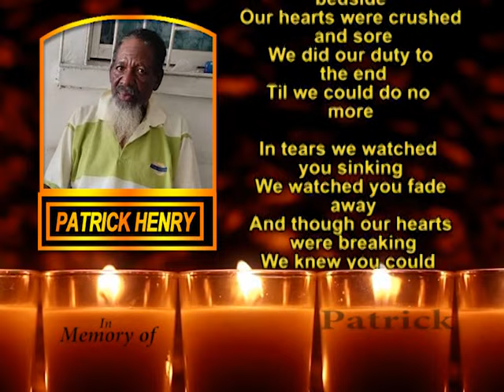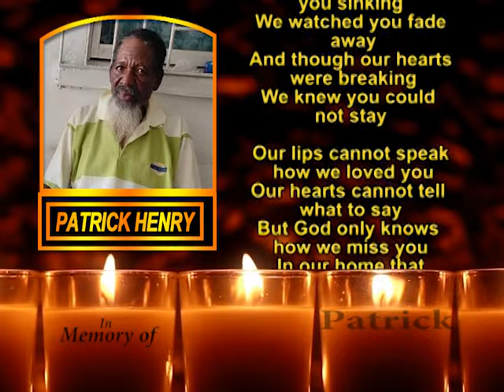Patrick Henry Memorial